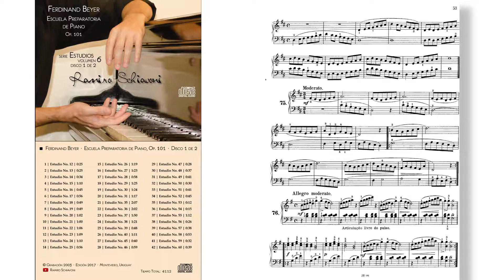Ferdinand Beyer: Estudio Op. 101 No. 75